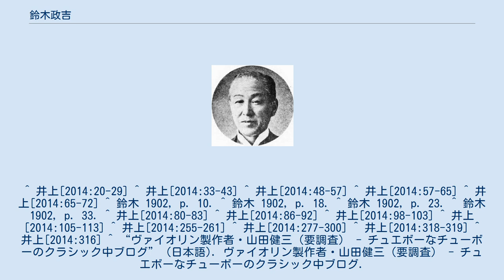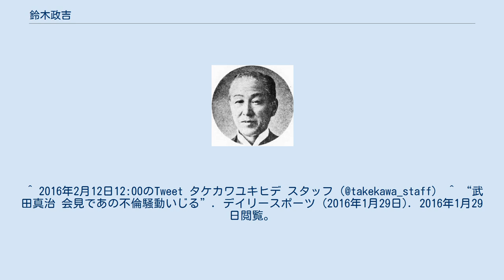鈴木政吉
鈴木政吉 鈴木 政吉（すずき まさきち、1859年12月11日（安政6年11月18日） - 1944年（昭和19年）1月31日）は、日本のヴァイオリン製作者で、鈴木バイオリン製造株式会社の創業者。
 ヴァイオリン製作技術を独学で身に付け、1900年パリ万国博覧会の楽器部門で入賞した。
才能教育法スズキ・メソードの創始者である鈴木鎮一は三男。
 鈴木政吉は、尾張藩の御手先同心・鈴木正春（1827年 - 1884年）とその妻・たにとの間に次男として生まれる。
父の正春は名古屋で産まれ、同心株を買って武士となった人物で、母・たには神官の娘であった。
同心で職芸を持っているものは届け出ることになっていたが、正春は琴・三味線作りを内職としていた。
政吉は一旦別家の養子となるが、10歳の折に養父が亡くなり、実家へ戻っている。
1870年、政吉は藩の音楽隊太鼓役として年俸5両で出仕しているが、太鼓がラッパに変わったため失職した。
藩から特待生に取り立てられ、藩立の洋学校に2年ばかり通学したが、制度が代わり学費の目途がなくなると退学した。
父・正春の禄高は1875年当時、公債証書の一時支給として14か月分555円の公債が与えられ、正春はこれを元に琴三味線店を開いた。
政吉は、1873年に従姉の嫁ぎ先である浅草並木町の塗物商に奉公に出たが酷使された。
この店が閉店し、名古屋の両親のもとで、一人前の三味線職人となった。
 1887年、政吉は愛知県尋常師範学校の音楽教師・恒川鐐之助（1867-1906）のもとで唱歌を習い始めた。
一月ほど経った頃、政吉は門人仲間の甘利鉄吉が持っていた日本製ヴァイオリンを目にする。
それは東京深川の松永定次郎が作ったものであった。
ヴァイオリンを作ったら売れるという甘利の言葉を聞いて政吉は作る決心をしたが、実物のヴァイオリンは少しの時間しか貸してもらえず、木材も入手できず、苦労を重ねることとなった。
第1号は1887年から1888年に製作したが売れず、2号を経て、3号は1号の二倍の音量を出せるほど進歩した。
1888年、自作のヴァイオリンが恒川の門人に売れたことで、政吉は自信を持った。
 1887年に発足した東京音楽学校のお雇い音楽教師ルドルフ・ディットリヒは、鑑定の結果「東京市内にも2、3か所で製作しているが、この品には到底およばない。和製品としては今日第一位を占めるものである」と評価した。
彼の推薦文はいくつかあるが、1893年の『音楽雑誌』にも掲載されたものには、輸入ヴァイオリンと同様の音質をもち、廉価であるとある。
それでも、鈴木の自信を深めることになった。
なお鈴木のヴァイオリンについては、その後も音楽学校教員のアウグスト・ユンケル（1907年）とグスタフ・クローン（1913年）、宮内省式部職雇音楽教師のヴィルヘルム・ドゥブラヴチッチ（1909年）がそれぞれ推薦状を書いている。
日本人としては幸田延と安藤幸が1908年にそれぞれ推薦状を書いた。
 1885年、名古屋区東門前町（現在の東区東桜）の貸屋でヴァイオリン製造を始め、1889年には長男・梅雄が誕生する。
同年には東京銀座の共益商社、大阪の三木佐助とも契約を結び販路を拡大した。
1890年北側の家を300円を投じて購入、本格的な生産に入る。
なお、政吉の弟子は7、8人いたが、いずれも彼の知人で、士族出身者であった。
1888年にはオルガン製作を行っていた山葉寅楠（ヤマハ創業者）と契約を結ぶ（その後も鈴木と山葉は交流を持った）。
1889年にアメリカ視察旅行に出かけた山葉は鈴木のヴァイオリンを持参し、税関に保管されたりして、面倒をかけたという。
なお、この旅行には政吉はいっていない。
 1890年、上野公園で行われた内国勧業博覧会では、ヴァイオリン部門は11名から出品があったが、鈴木は同部門最高賞の3等有功賞を得た。
1893年にシカゴ万国博覧会にも出品したが、ランク付けは行われず、単一ランクの褒章が与えられた。
 日本で使われた初期のヴァイオリン教本はクリスティアン・ハインリヒ・ホーマンの著であるが、その後、1891年に恒川の『ヴァイオリン教科書』が日本人の著書として初めて出版された。
その後数種類の教科書が出たが、政吉も1902年に『ヴヮイオリン独習書』を発行している。
「一月一日」（上真行作曲）、「君が代」、...